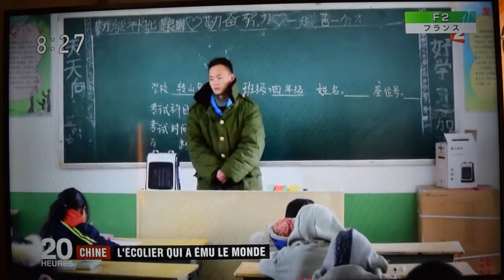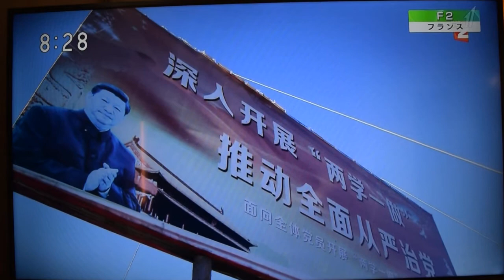中国云南のアイスボーイ--仏F2報導